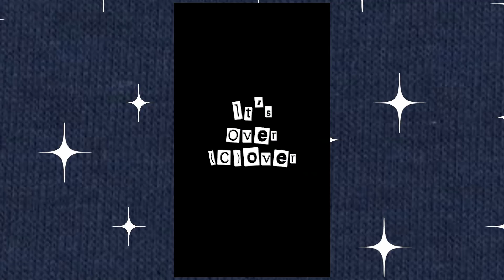Silly Boy Blue x EHLA - IT’S OVER (C)OVER #3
There are many many songs about love and breakups that helped me during tough times. So I wondered what breakups songs meant for people and I've asked artists I really like to cover with me their favorite breakup song.💔  It's called It's Over (C)over.

Beaucoup de chansons de ruptures m’ont aidée dans des moments pas forcément évidents. Je me suis demandé quelle place les chansons de ruptures avaient dans la vie des gens et j’ai proposé à des artistes que j’adore de reprendre avec moi celle qui les a le plus marqué(e). 💔
Ça s’appelle It’s Over (C)over et ça sortira toutes les semaines.

Video directed by Silly Boy Blue
Special thanks to EHLA
The Scientist - Original track by Coldplay